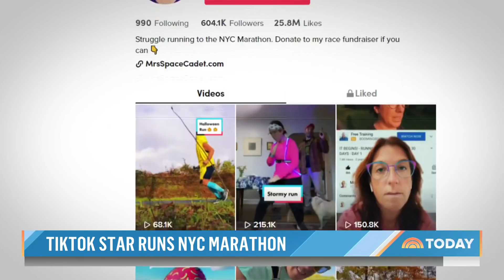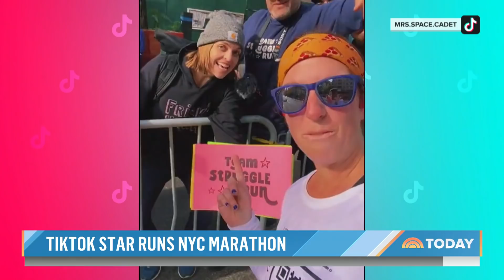Mom Who Went Viral On TikTok Talks About Running In NYC Marathon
A 37-year-old mom of three from Pennsylvania who decided to train for a marathon gathered hundreds of thousands of followers on TikTok cheering her on. Now Erin Azar visits TODAY live to talk about how she did in Sunday’s New York City marathon. “It was surreal. I didn’t even think it was happening,” she says. “And then there were buckets of tears.”